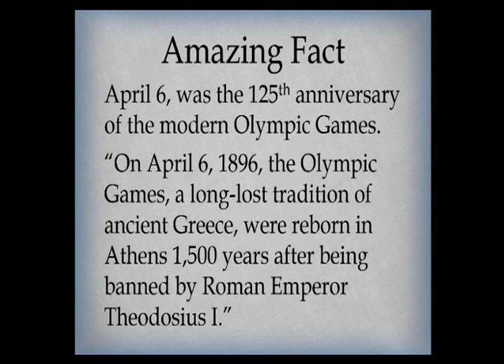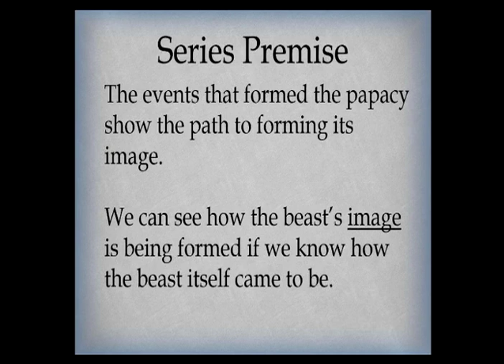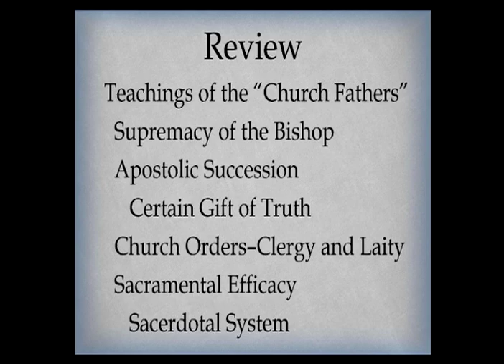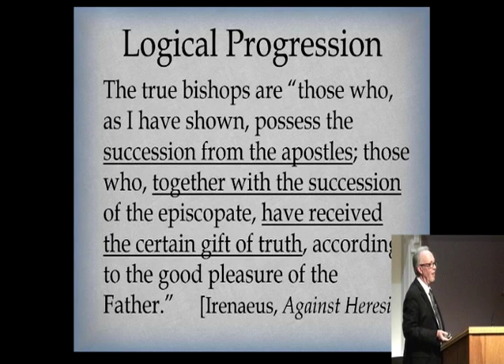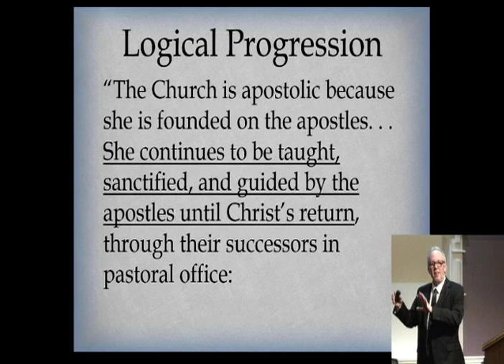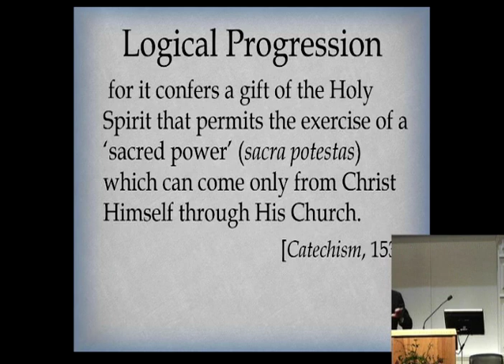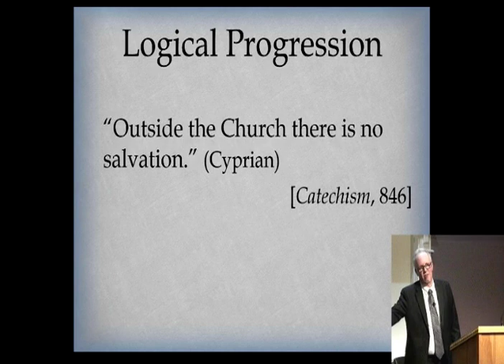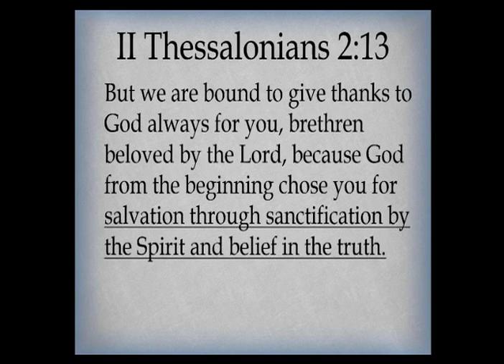"The Great Deformation" by Pastor Dan Ross